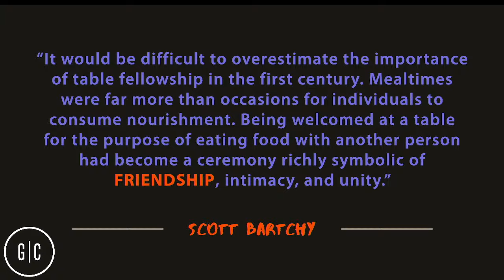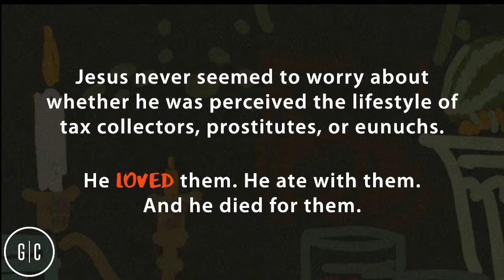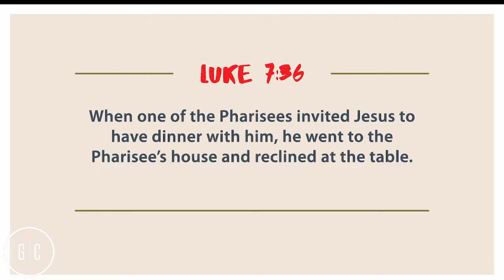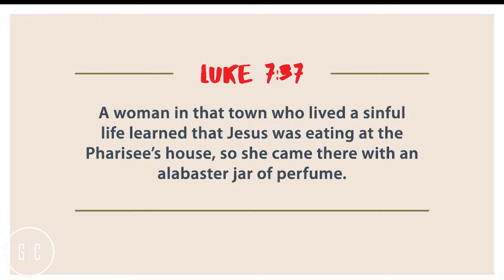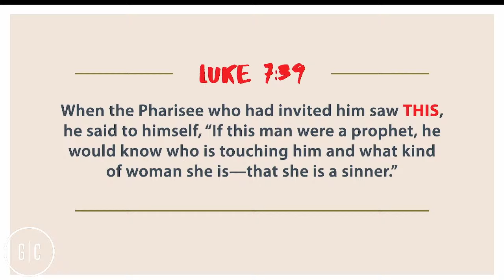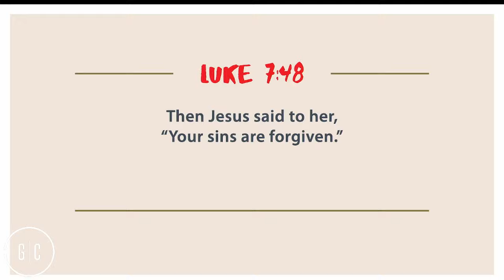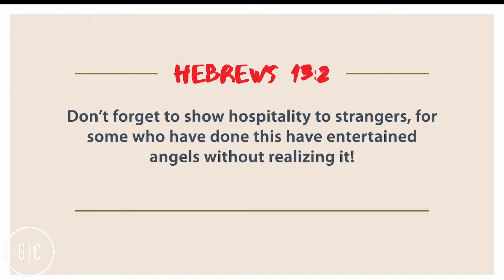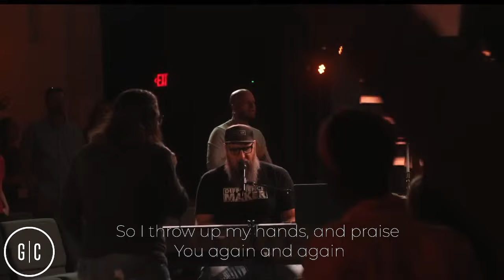Copy of The Table - Week 2- 4/14/24 - 9:30am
The Table has always been an important centering space across societies and cultures, a time for friends and families to come together. During this series we'll explore how Jesus used The Table to invite the least of these to experience grace, community, and mission. We'll unpack how we can use a simple meal, like Jesus did, to welcome others into our lives and help every person feel welcome and wanted. Bring someone to sit with you!